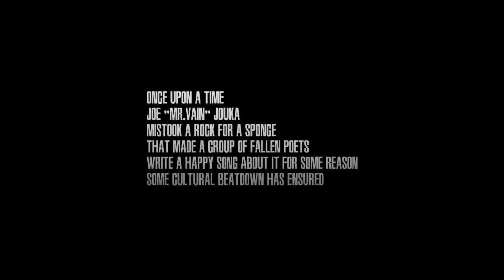Aw yeah, the Mister Reverse Alphabet!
Derek O'Toole is apparently back with a new hit single. Learning the Alphabet has never been more aw yeah, provided the weird accent wouldn't get in the way.

.That was an idea that some time ago got sparked and I just felt like realizing it. That, and. well, the thing about me not being dead, I'd guess.

As usual. I don't own much of a thing used in this video. Shout outs to NKassad, I'd guess